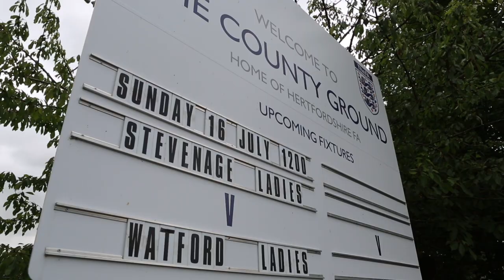The FA Girls Football Week in Hertfordshire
It’s that time of year again - FA Girls’ Football Week is back! Learn how Hertfordshire FA and the local female football community are working together to encourage girls and women across the county to get involved in the game.